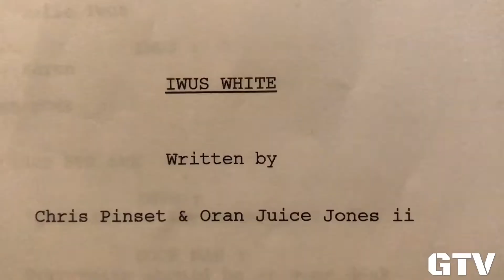IWUS WHITE BTS Day 1